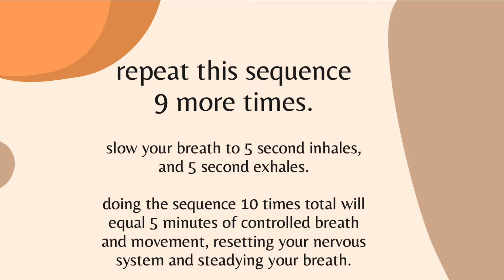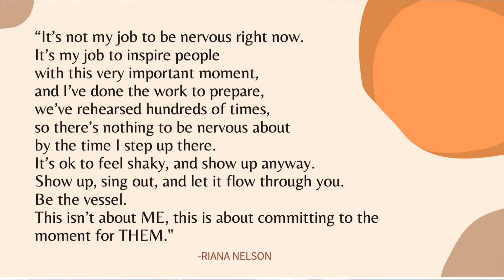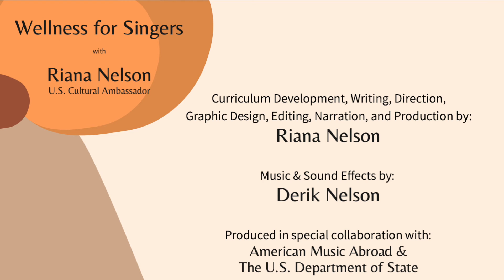Wellness for Singers (part 4 of 4): AMA Virtual Academy with Riana Nelson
A virtual masterclass series highlighting vocal hygiene while traveling, presented by American Music Abroad U.S. Cultural Ambassador, Riana Nelson.

Learn practical tips based on Riana's personal expertise in wellness, travel, touring, vocal hygiene, singing warm-ups, and grounding breath practices, so you can be the best version of yourself while on the road!

or connect with her on Instagram @riananelson

CREDITS:
•Curriculum Development / Writing / Direction / Graphic Design / Editing / Narration / Production: RIANA NELSON

•Produced in Special Collaboration with American Music Abroad and the U.S. Department of State